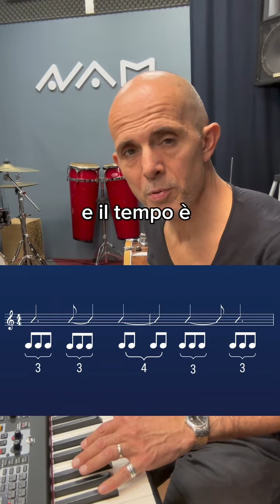La piramide musicale dei Radiohead ▲ Pyramid Song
Pyramid Song dei Radiohead. Come una forma geometrica può essere la base di un capolavoro musicale. Una struttura ritmica e armonica complessa ma non troppo